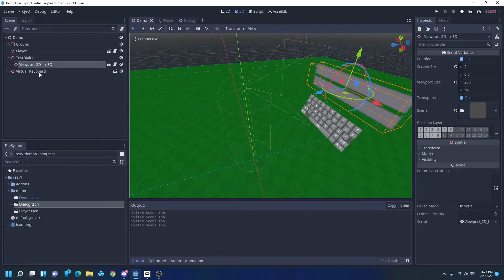VR Virtual Keyboard in Godot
This is a quick test of the experimental godot-xr-tools virtual keyboard which can be found in